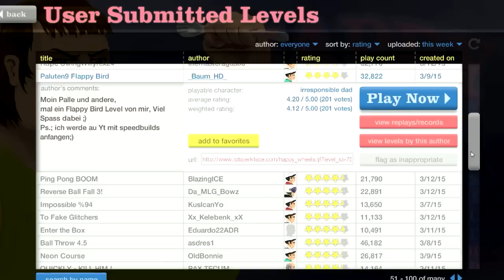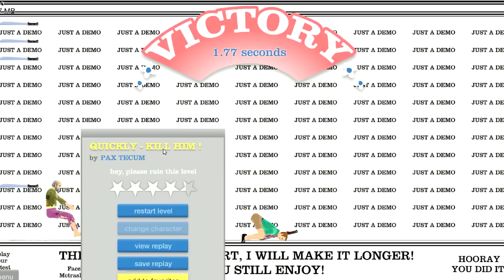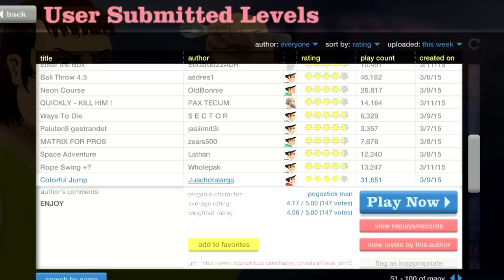Happy Wheels: Speed is Keeeeeey! - Part 223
theasianguygamershow
liltwistedone